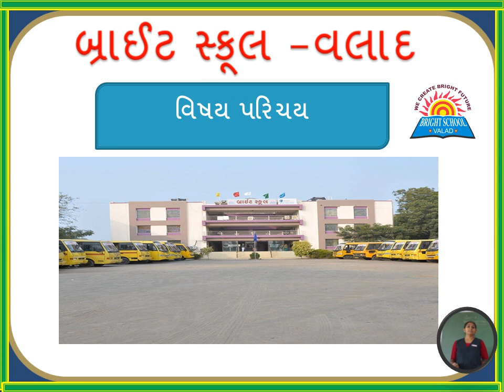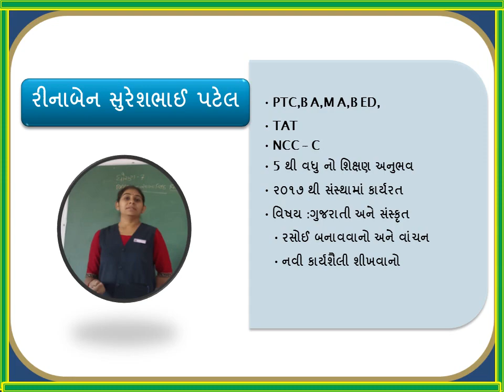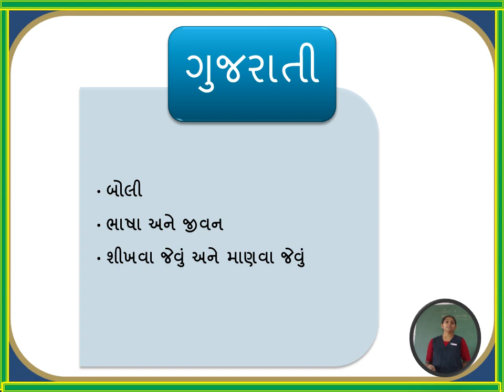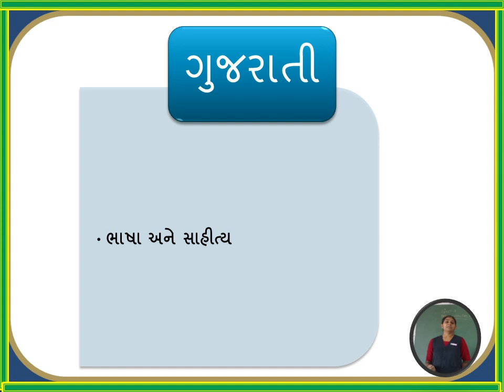ગુજરાતી વિષય પરિચય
વિદ્યાર્થીઓ માટે ગુજરાતી વિષયનો પરિચય અને ચર્ચા.